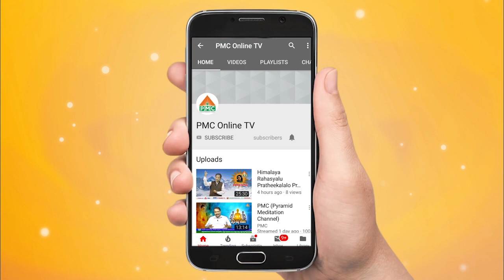VEDANANDA BABAJI GURU POURNAMI VEDUKALU